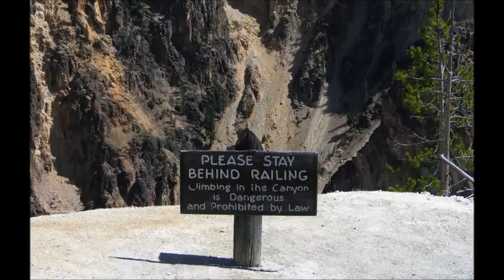Photo Montage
Let It Go/Vivald's Winter